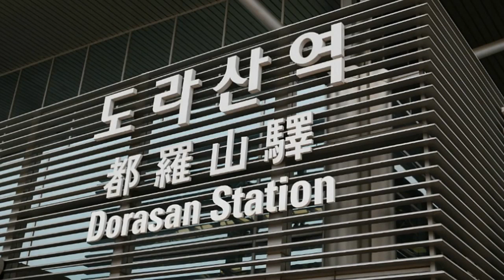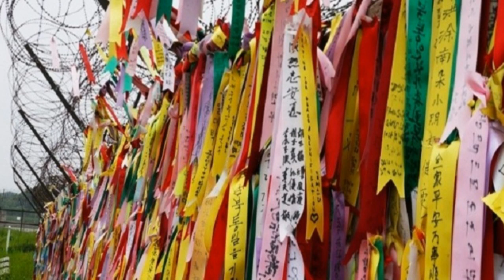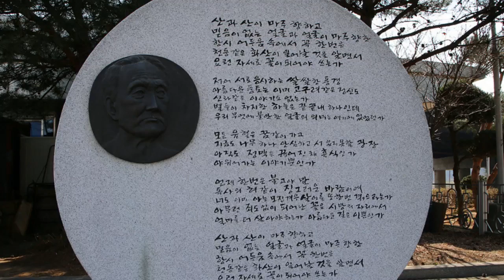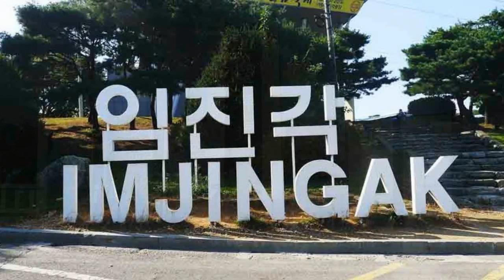도라산에서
DMZ를 가다